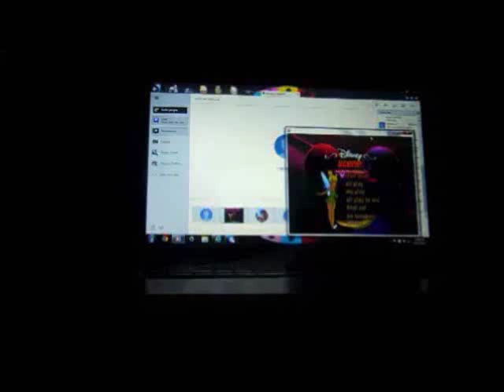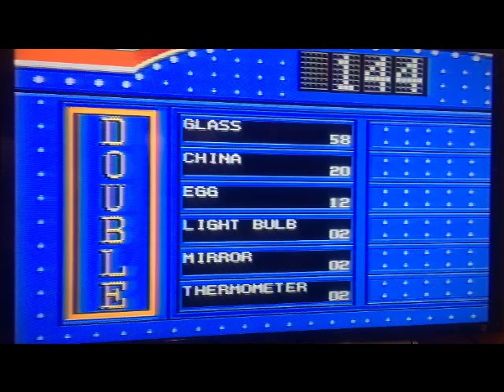Sega Genesis Family Feud 6th Run Game #1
Here is another fresh new attempt at Family Feud for the Sega Genesis. How will I do here? Watch to find out, and enjoy!